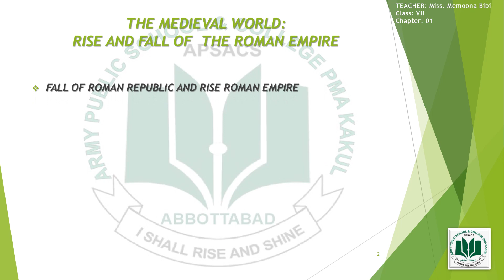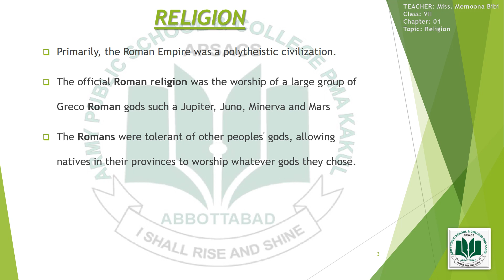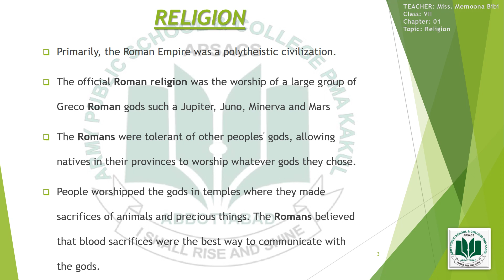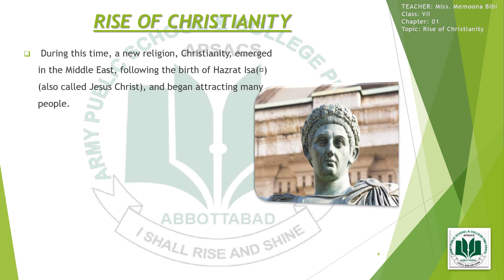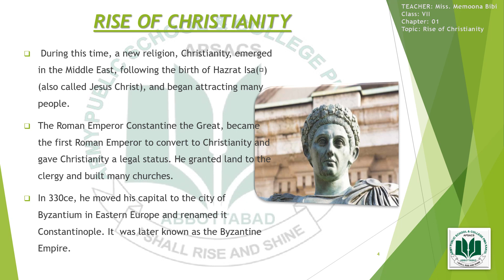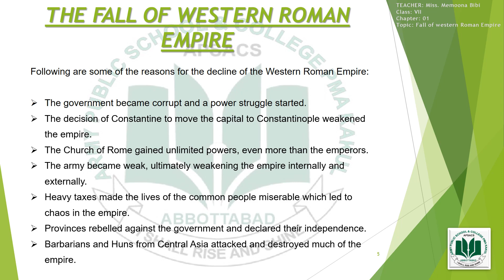Grade VII HISTORY Chapter 1 THE MEDIEVAL WORLD RISE AND FALL OF THE ROMAN EMPIRE week 3